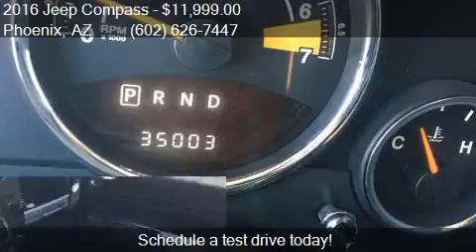2016 Jeep Compass Latitude 4dr SUV for sale in Phoenix, AZ 8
This 2016 Jeep Compass Latitude 4dr SUV is for sale in Phoenix, AZ 85023 at EQUITY AUTO CENTER.

Engine: 2.4L I4
Transmission: Automatic 6-Speed
Color: Gray
Mileage: 41094
Contact EQUITY AUTO CENTER 1645 W Bell Rd Phoenix, AZ 85023 to test drive this 2016 Jeep Compass Latitude 4dr SUV today.